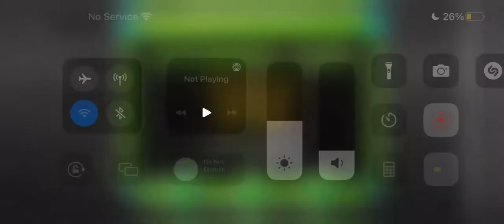[Verified] “Virginia” by Zod1ac and Hypervented (Xylz Challenge) | Geometry Dash 2.11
ill just post this here so my name can be on the list
Veirehfgevdbbdbdhd

Enjoyment 3/10
Atts: 296 (on phone)

Please add it on the list
ID:85207878